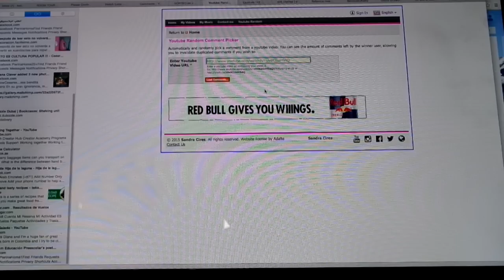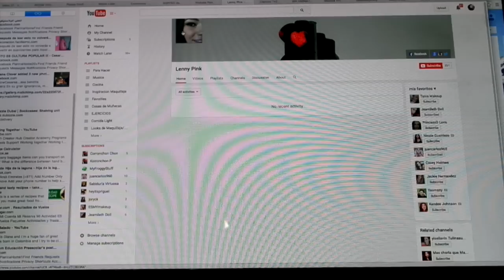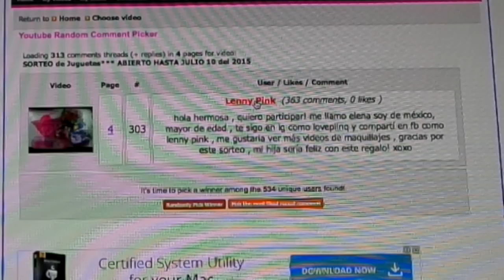Ya tenemos GANADORA Sorteo de Juguetes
This video is about Ya tenemos GANADORA Sorteo de Juguetes